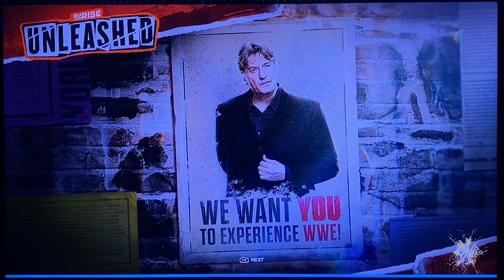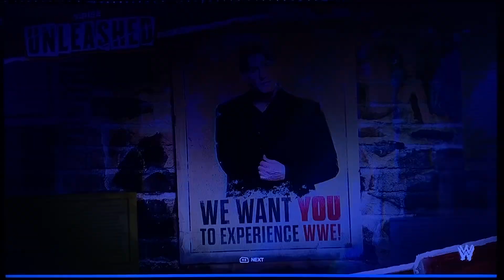Hardcore Brutality (WWE 2K24 Unleashed MyRise)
Welcome back to WWE 2K24 Unleashed MyRise. Can the co-founder of TBD, “The Captain” Jade Matthews unleash her full potential in WWE or will she hold back?

In this episode, Jade Matthews unleashes brutality on Stephanie McMahon.